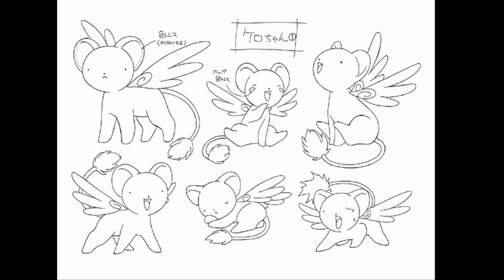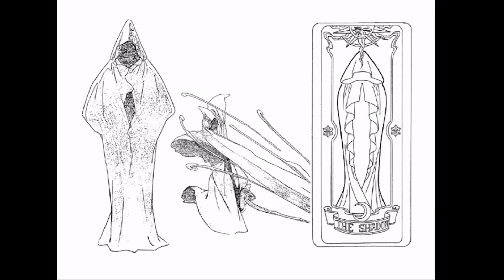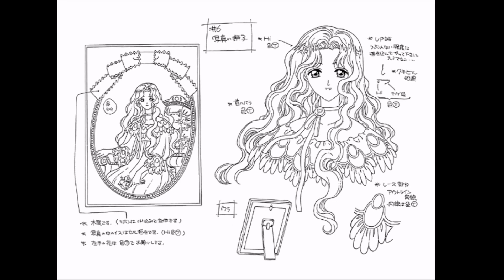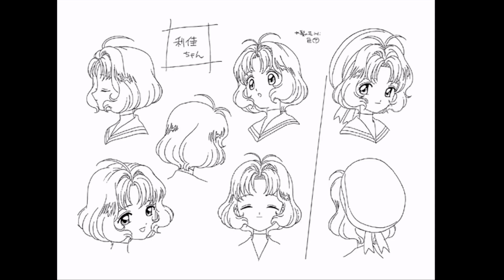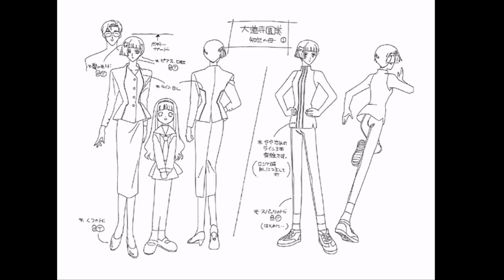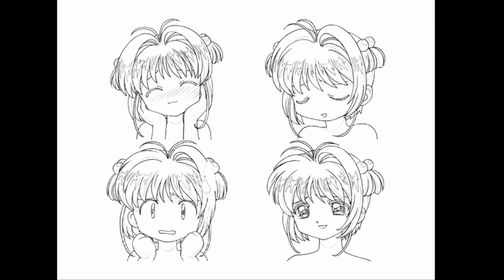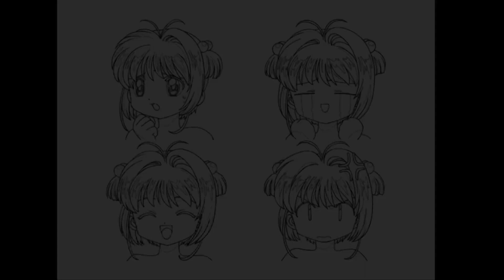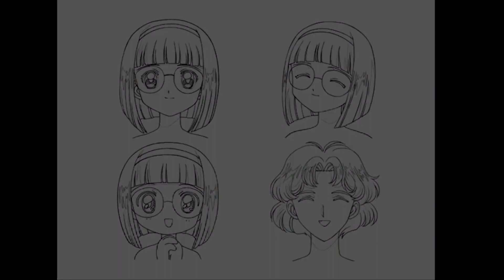CardCaptor Sakura PlayStation 1 English Version Character Designs Full Video - DamXspa Best Videos